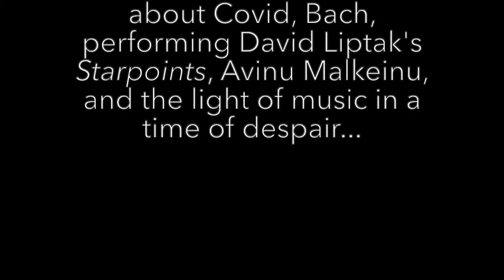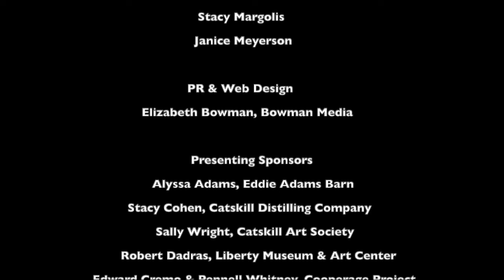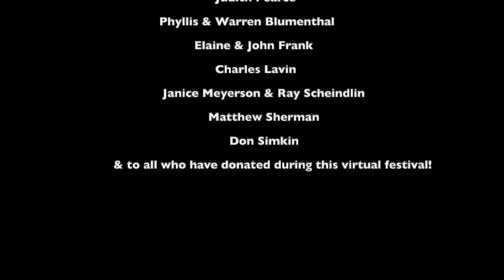MusicTalks with Nurit Pacht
MusicTalks online continues with violinist Nurit Pacht. Nurit and Andy Waggoner chat about musical responses to Covid, BAch and the simple vs. the gnarly, and the music of composer David Liptak. Nurit then plays Liptak, Bach, and a very personal arrangement of Avinu Malkeinu with her husband, guitarist Rami Vamos.